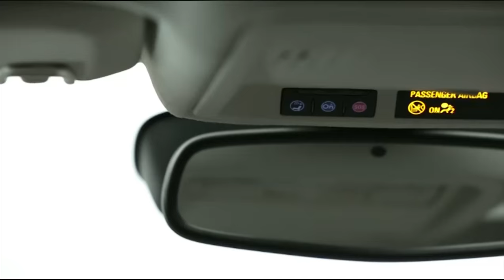Chevrolet Cruze 2017